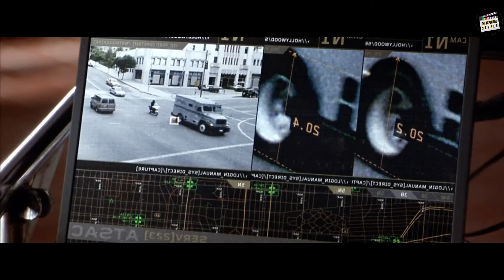एक हैरान करने वाली सोने की चोरी | Action/Crime Movie Explained in Hindi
Story: After a heist in Venice, Steve turns on his partners in crime, killing safecracker John Bridger and keeping all the gold for himself; the rest of the team, including leader Charlie Croker, driver Handsome Rob, explosives man Left Ear and tech geek Lyle, vows revenge; they enlist the help of Bridger's daughter, Stella and plot to recover the gold from Steve's Los Angeles mansion.

At @TheExplainedScreen1, we dive deep into the world of movies, providing you with detailed explanations, insights, and interpretations. Our channel is all about making sense of complex plots, hidden meanings, and character developments in your favorite films.

All interpretations are based on thorough research, analysis, and our personal viewpoints. AI Tool Usages - This video script was partially generated using ChatGPT and Gemini.  While the core ideas and narrative are my own, AI assisted me in certain script sections to streamline the writing process. I carefully reviewed and edited all AI-generated content to ensure accuracy and align with my creative vision.